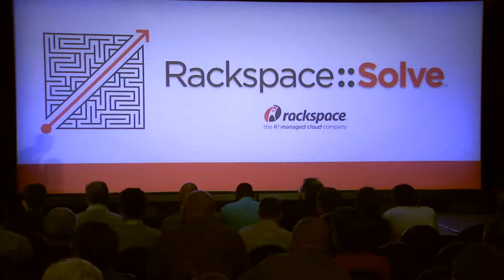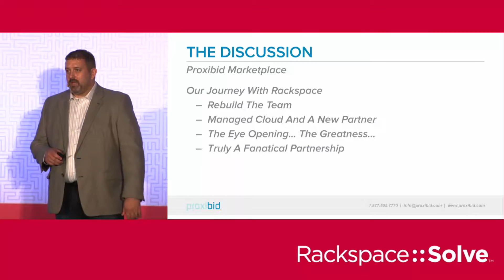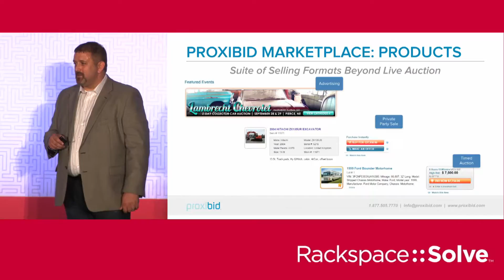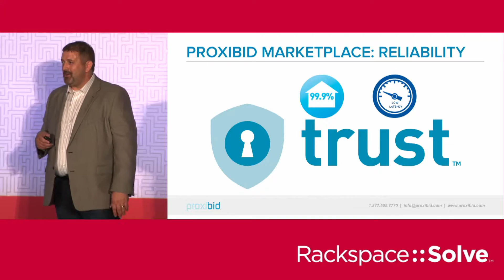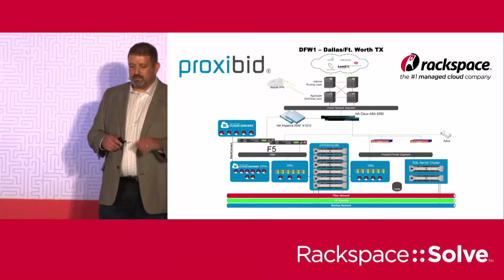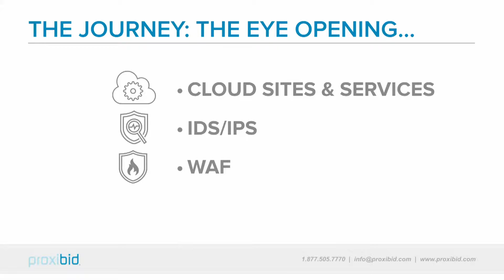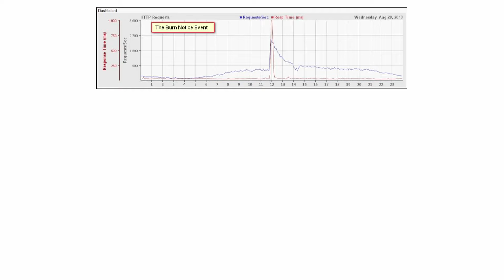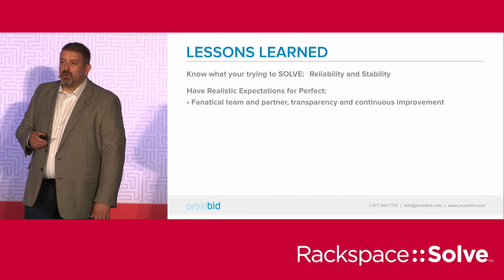Solve 2015: Dallas - Chance Irvine, Proxibid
It’s All in the Marketplace! Proxibid Looks to the Managed Cloud to Meet Ever Increasing Growth Needs

CHANCE IRVINE – DIRECTOR OF IT OPERATIONS AND INFRASTRUCTURE, PROXIBID